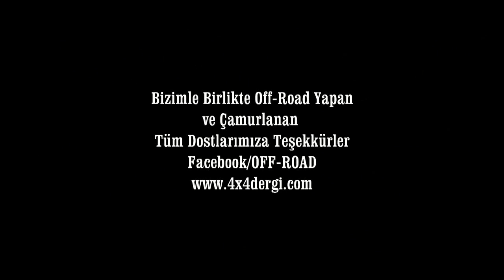Camel Etabı Güzel Anlar